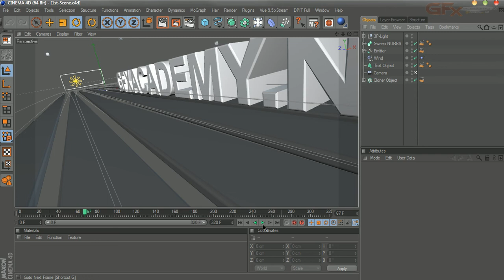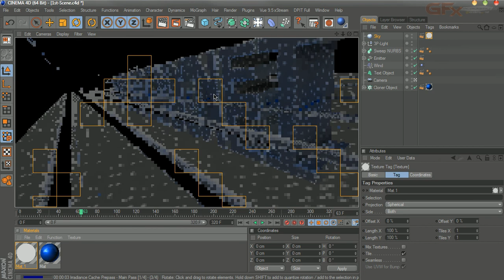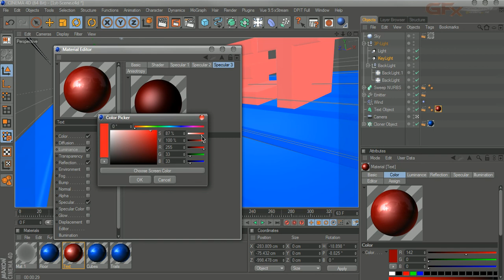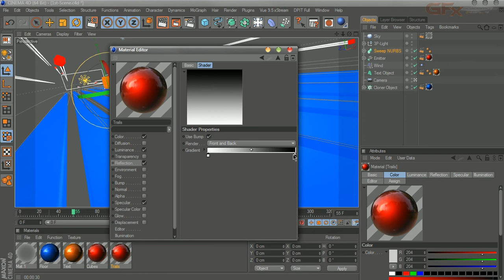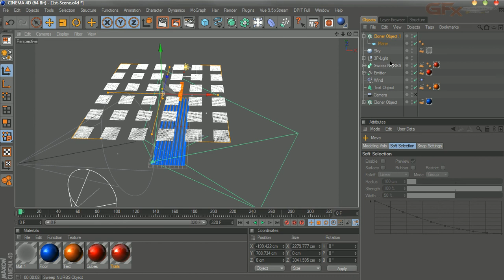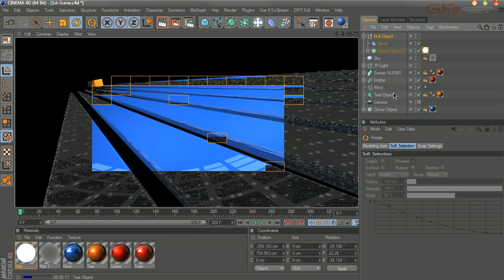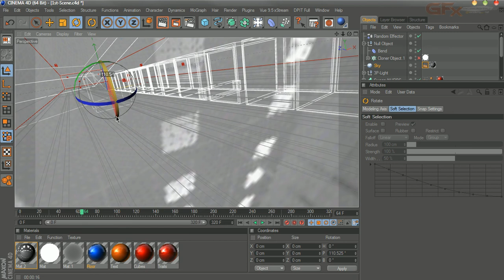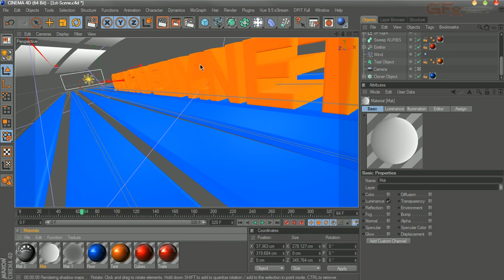gfxacademy.net-tv05.avi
ورشة عمل جديدة من ورش عمل gfxacademy.net

نرحب بكم االرد على اى استفسار على الأرقام التالية :

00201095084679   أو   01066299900